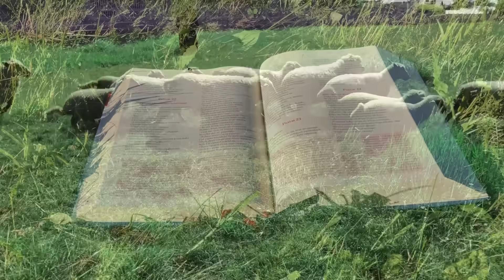Zielone Pastwisko 2.01.2024 „KŁAMSTWO" - 1 J 2, 22-28; J 1, 19-28 - o. Piotr Kleszcz OFM Conv.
1 J 2, 22-28 "Najmilsi: Któż jest kłamcą, jeśli nie ten, kto zaprzecza, że Jezus jest Mesjaszem? Ten właśnie jest antychrystem, kto nie uznaje Ojca i Syna. Ktokolwiek nie uznaje Syna, nie ma też i Ojca, kto zaś uznaje Syna, ten ma i Ojca. Wy zaś zachowujecie w sobie to, co słyszeliście od początku. Jeżeli będzie trwało w was to, co słyszeliście od początku, to i wy będziecie trwać w Synu i w Ojcu. A obietnicą tą, daną przez Niego samego, jest życie wieczne. To wszystko napisałem wam o tych, którzy wprowadzają was w błąd. Co do was, to namaszczenie, które otrzymaliście od Niego, trwa w was i nie potrzebujecie pouczenia od nikogo, ponieważ Jego namaszczenie poucza was o wszystkim. Ono jest prawdziwe i nie jest kłamstwem. Toteż trwajcie w Nim tak, jak was nauczyło. Teraz właśnie trwajcie w Nim, dzieci, abyśmy, gdy się zjawi, mieli ufność i w dniu Jego przyjścia nie doznali wstydu."
J 1, 19-28 `'Takie jest świadectwo Jana. Gdy Żydzi wysłali do niego z Jerozolimy kapłanów i lewitów z zapytaniem: «Kto ty jesteś?», on wyznał, a nie zaprzeczył, oświadczając: «Ja nie jestem Mesjaszem».Zapytali go: «Cóż zatem? Czy jesteś Eliaszem?» Odrzekł: «Nie jestem». «Czy ty jesteś prorokiem?» Odparł: «Nie». Powiedzieli mu więc: «Kim jesteś, abyśmy mogli dać odpowiedź tym, którzy nas wysłali? Co mówisz sam o sobie?» Powiedział: «Jam głos wołającego na pustyni: Prostujcie drogę Pańską, jak rzekł prorok Izajasz». A wysłannicy byli spośród faryzeuszów. I zaczęli go pytać, mówiąc do niego: «Czemu zatem chrzcisz, skoro nie jesteś ani Mesjaszem, ani Eliaszem, ani prorokiem?» Jan im tak odpowiedział: «Ja chrzczę wodą. Pośród was stoi Ten, którego wy nie znacie, który po mnie idzie, a któremu ja nie jestem godzien odwiązać rzemyka u Jego sandała».
Działo się to w Betanii, po drugiej stronie Jordanu, gdzie Jan udzielał chrztu."